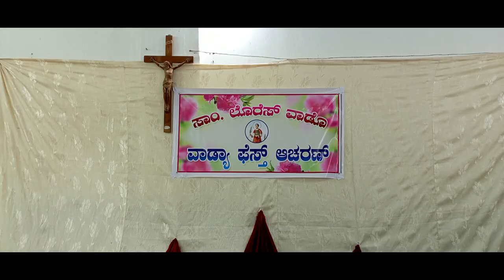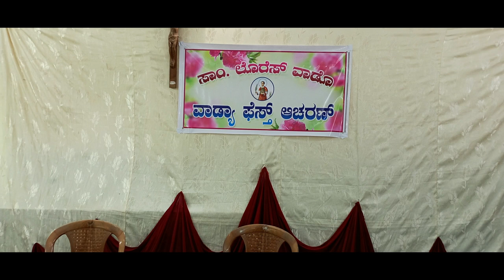St Lawrence Ward Photo video